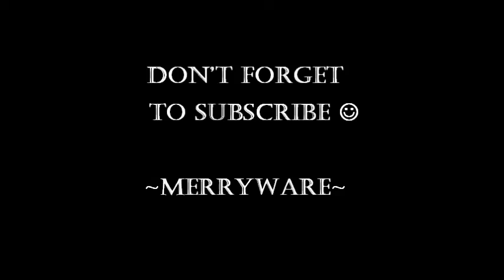Long Bandage Multiway Convertible Dress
You can get this Long Bandage Multiway Convertible Dress available at a very affordable cost.

Music Title: Trespass
Artist: Gunnar Olsen

Merryware:  Bringing you only the best products that can make you happy.